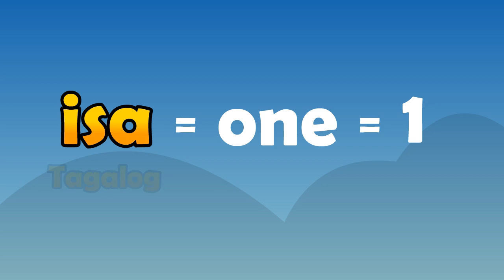Episode 5: Tagalog Lesson -- Isa (One)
Join Minny with his first Tagalog lesson about the number ONE!